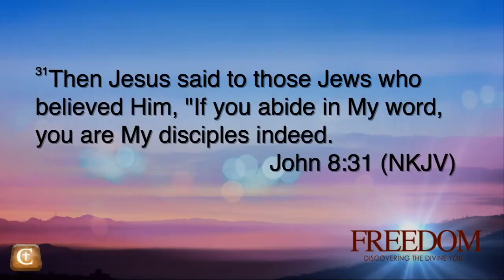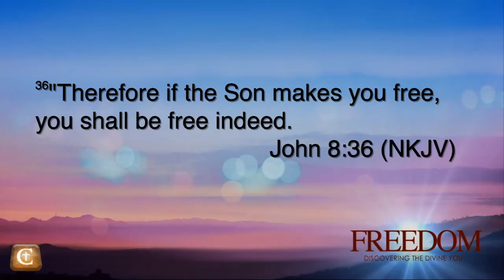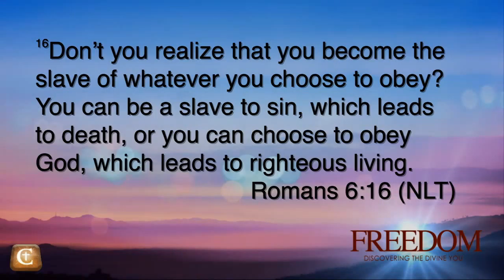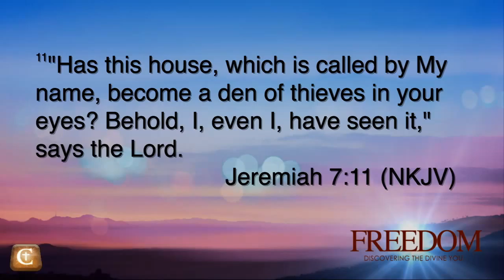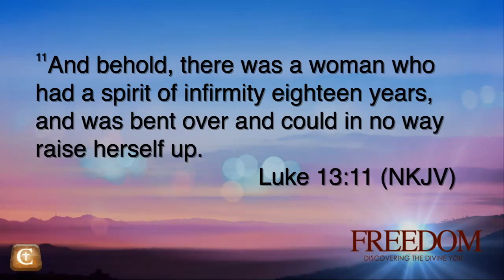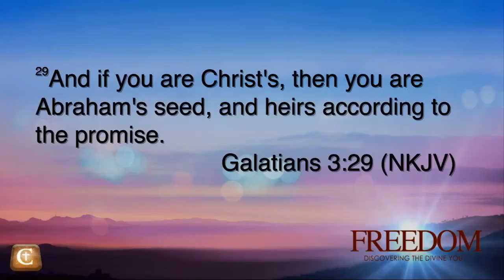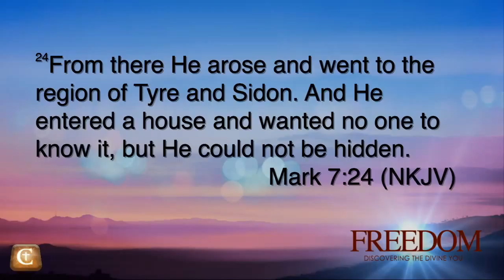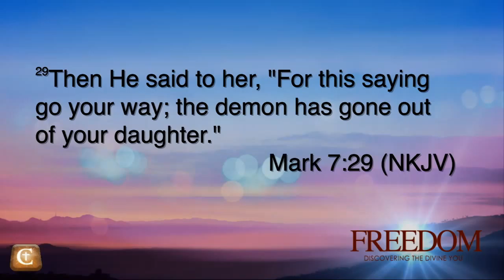2016 01 31 Freedom 05